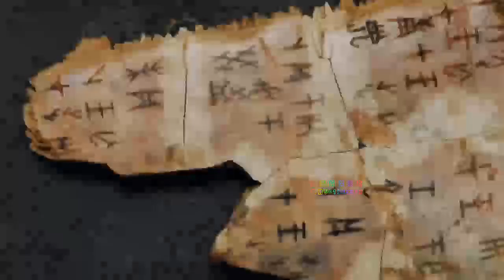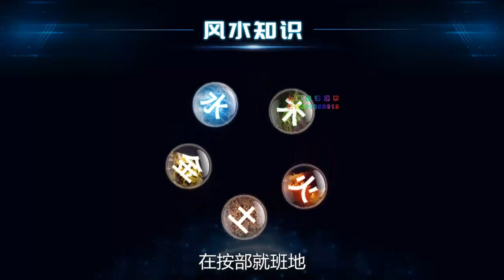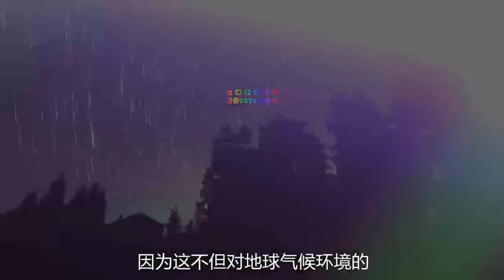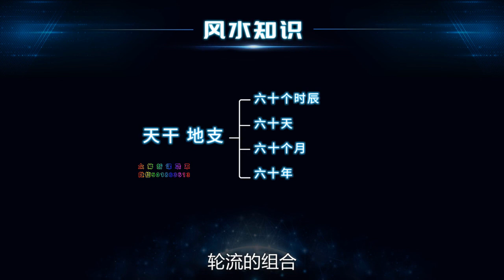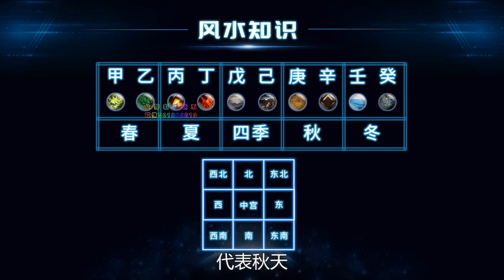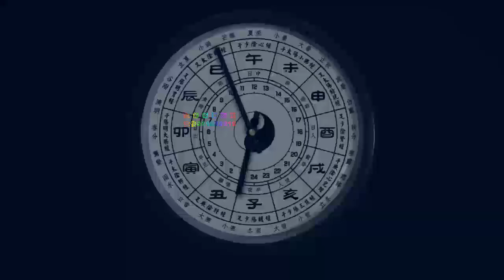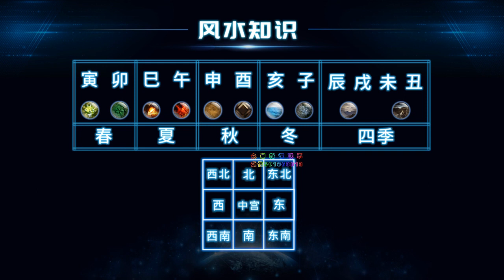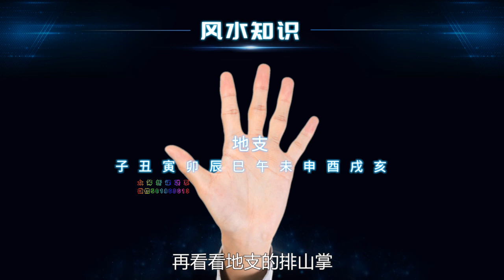禽暴科长 实用家居风水完结 第14集 中国地理的专属时间代码